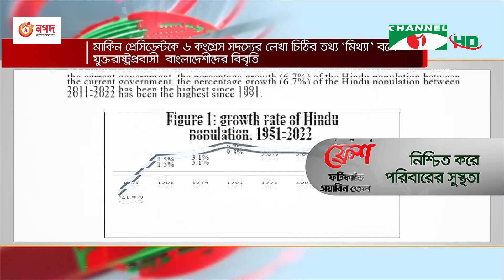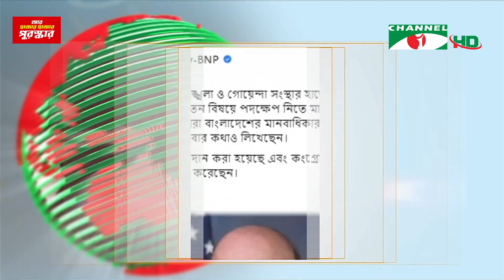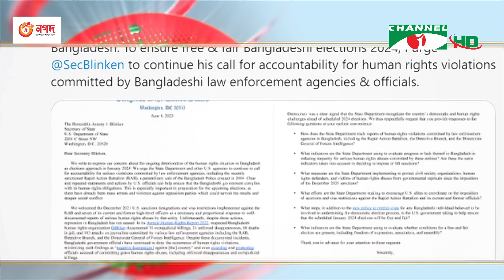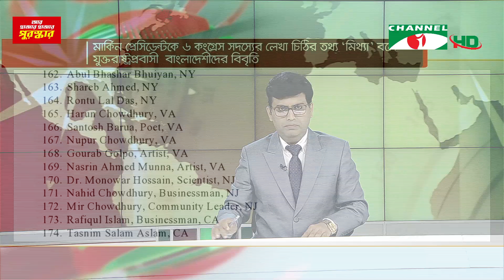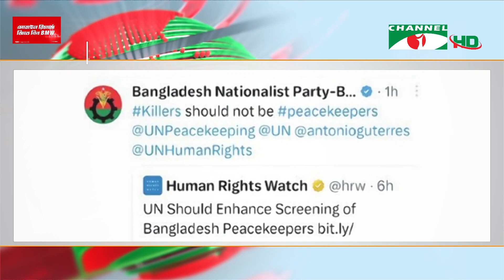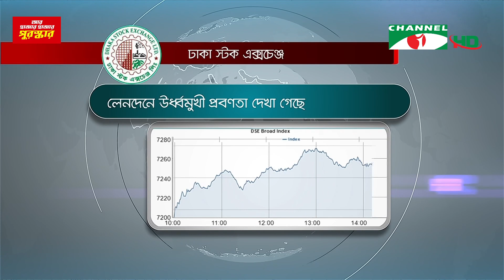চ্যানেল আই রাত ১২:৩০ মিনিটের সংবাদ | Channel i News 12.30am | 16 June, 2023